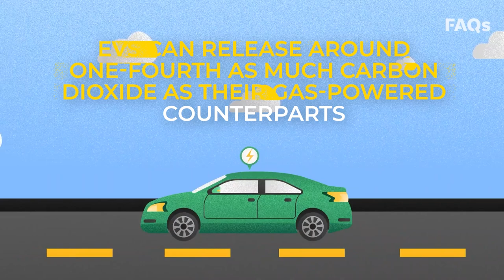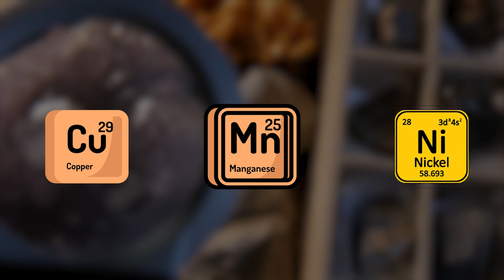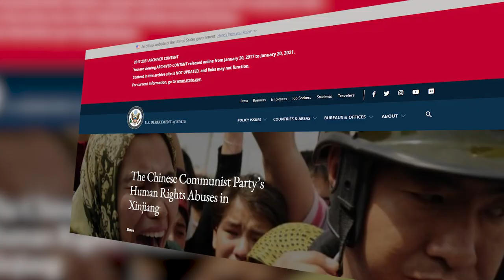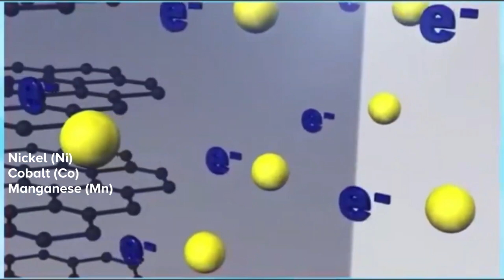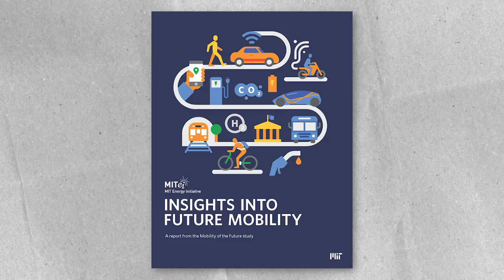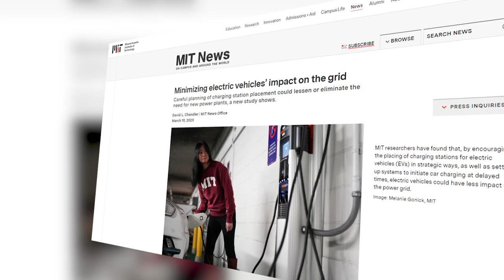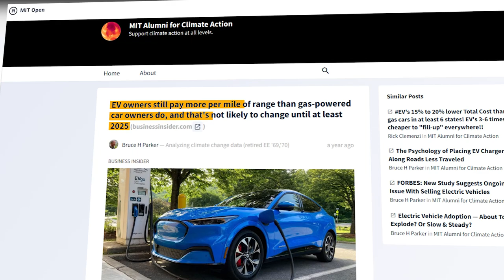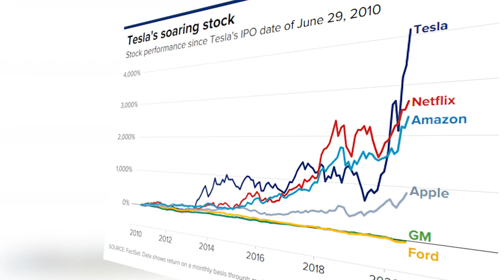Are Electric Vehicles better for the environment? | EVs vs. gas cars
Are Electric Vehicles better for the environment? | EVs vs. Petrol cars | How EVs will change the world!

🚗🚗🚗🚗   About It's Electric   🚗🚗🚗🚗

🎥 Videos about Electric Vehicles, Elon Musk & Tesla news
📝 Written, voiced and produced by It's Electric

🚗🚗🚗🚗    Other info   🚗🚗🚗🚗